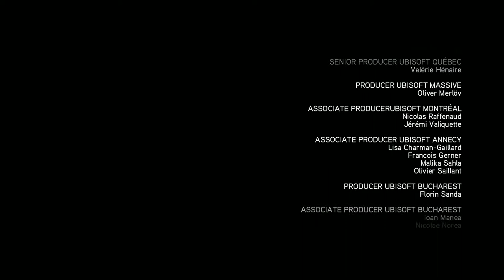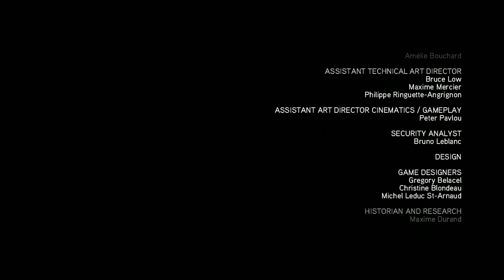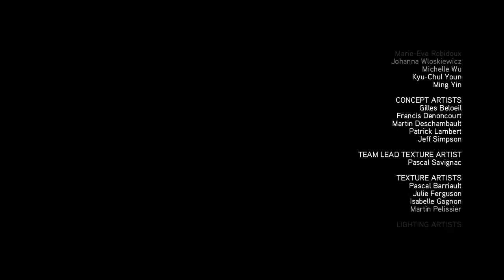Assassin's Creed Revelations 100% Sync Part 38 A Homecoming Story Finale